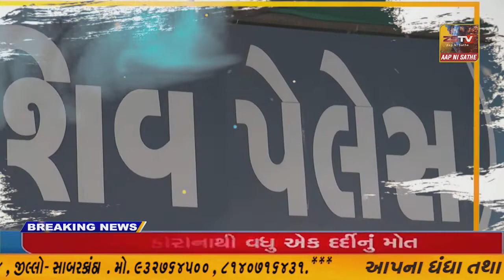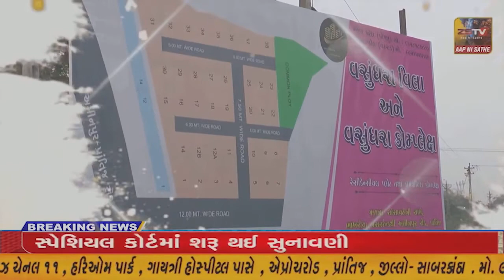આમોદ પાલિકાના ભાજપના પાંચ સદસ્યોએ પ્રમુખ ઉપપ્રમુખની અવિશ્વાસની તરફેણમાં મતદાન કરતા કારણ દર્શક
આમોદ પાલિકાના ભાજપના પાંચ સદસ્યોએ પ્રમુખ ઉપપ્રમુખની અવિશ્વાસની તરફેણમાં મતદાન કરતા કારણ દર્શક નોટીસ ફટકારી